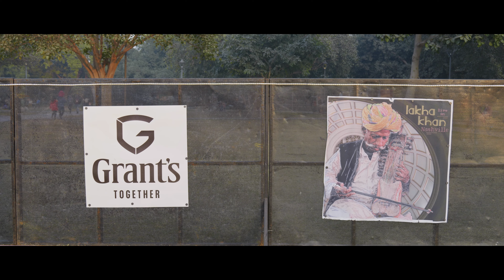Amarrass Nights @ Sunder Nursery | 7 Jan 2023 | Showreel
A splendid night with Padma Shri Lakha Khan and Chazz Live ft. The Princely States only at Amarrass Nights @ Sunder Nursery.

Event Details:
Date: 7th January 2023
Venue: Sunder Nursery Amphitheater

Acts part of this episode of Amarrass Nights:

Padma Shri Lakha Khan, a living legend, is the 7th generation Master of the Sindhi sarangi and truly a keeper of the song book of India's popular music.

Shri Lakha Khan, now aged 75, is perhaps the greatest exponent of the 27-string Sindhi sarangi. His music straddles both the classical and folk domains, with a vast songbook that incorporates Hindu bhajans, Sufi kalaams, popular Hindi tunes, and the ancient stories and oral histories of the region. He sings in over six languages including Hindi, Marwari, Sindhi, Punjabi and Multani, and in each one the result is transcendental.

Shri Lakha Khan's mastery over the 27-stringed folk instrument, and his dedication of over half-a-century to the instrument and his art, has been recognized by the Indian government and he was awarded the Padma Shri in 2021.

Chazz live ft. The Princely States (Delhi)
Chaitanya Bhalla
"Chazz" (@chazz.guitar) is a music producer and multi-instrumentalist from New Delhi, India. An alumni of the Musician's Institute in Hollywood California, Chazz is endorsed by Gibson Guitars and Ernie Ball Strings and has been a regular performer at music festivals around the world, including at Glastonbury, UK; Womad Festival, Spain; secret garden party, Commonwealth Games, Australia 2018, with The SkaVengers. He has also composed music for some of the biggest global brands and companies.

Joining him on stage, playing as “The Princely States” will be Tony Guinard on electric bass, Nikhil Vasudevan on drums, Aman Gupta on trumpet and Guy Velvet on vocals and harmonica.

About Amarrass Nights: Since its inception in 2009, Amarrass Records and Amarrass Society for Performing Arts have been striving to create sustainable ecosystems that preserve, promote and nurture folk and traditional forms of music and arts. As part of this initiative, ‘AmarrassNights’ has become an integral platform to showcase young artists, as well as living legends, held at iconic locations across Delhi.

Over the past decade, Amarrass has produced over 40 world-class events in Delhi/NCR, Jaipur and beyond with concerts by Barmer Boys, Charanjit Singh, Padma Shri artists Lakha Khan and (late) Sakar Khan, Gabacho Maroconnection, Madou Sidiki Diabatè, Bagga Khan, Askari Naqvi, Rehmat-e-Nusrat, HimaliMou, Jumme Khan, Popular Meeruthi and many more.